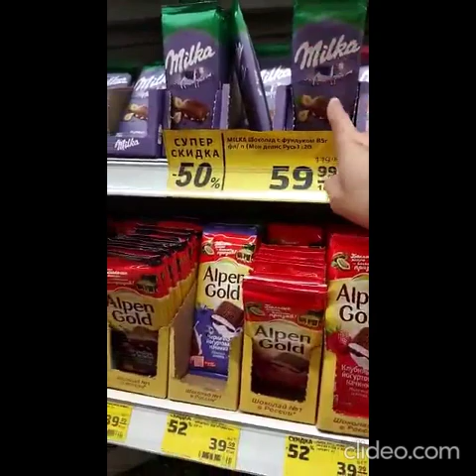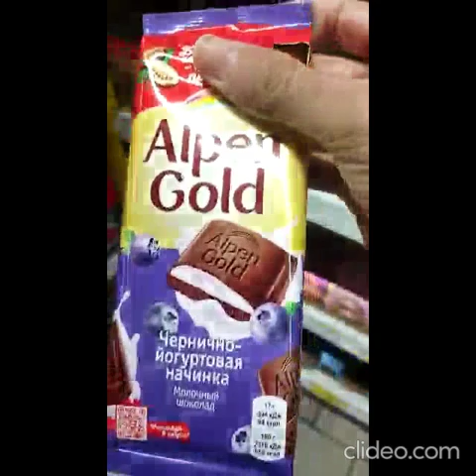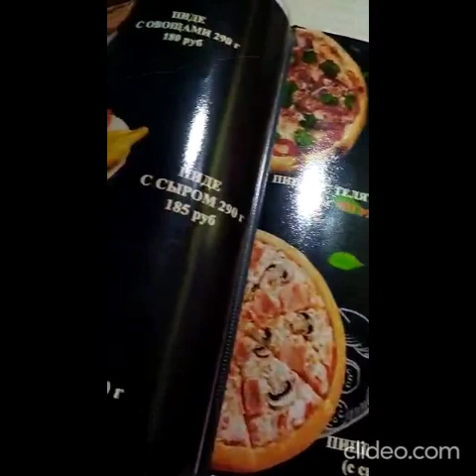রাশিয়ায় বাংলাদেশী ছাত্রজীবনের ব্লগ #Russia student life vlog####00000000001#Bangladesh